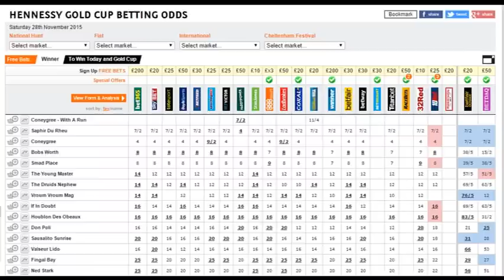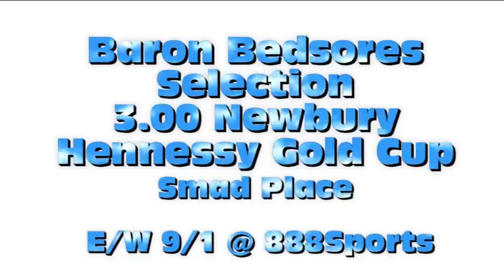Hennessy Gold Cup Smad Place 2015 selection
Hennessy Gold Cup Coneygree, Saphir Du Rheu, Smad Place...which one?.. Good luck with all your selections whatever you pick ..Cheers Baron Bedsores